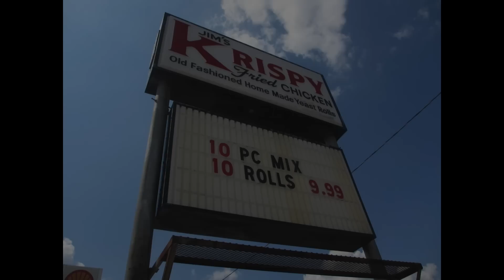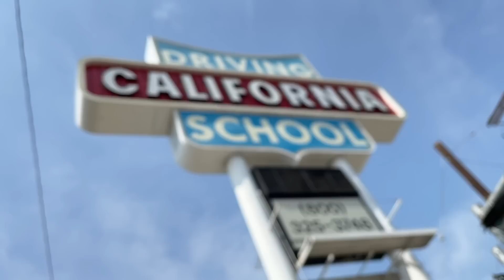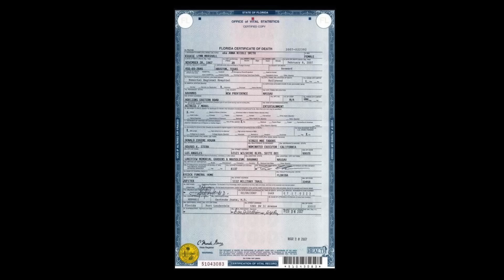Anna Nicole Smith - The Tragic Life and Death of an American Icon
The life and deaths of Playboy Model Anna Nicole Smith and her son Daniel.

Reality star of the Anna Nicole Show.